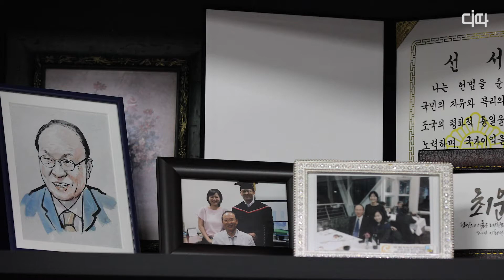"친노동이 친노조는 아냐… `소수노조` 민노총에 휘둘려선 안돼" [최운열 더불어민주당의원에게 고견을 듣는다] /DT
최운열 의원은 20대 국회 총선 때 당시 김종인 대표의 권유로 서강대 경영학과 교수로 정년퇴임 한 직후 국회의원이 됐다. 그는 보기 드문 '학자 국회의원'이다. 금융통화위원회 위원과 한국금융학회 회장, 코스닥위원회 위원장 등을 역임했다.
최 의원은 주52시간 근무제의 탄력적용 기간을 6개월~1년으로 정하는 법개정을 서둘러야 내년 초 일어날지 모르는 혼란을 막을 것이라고 했다.